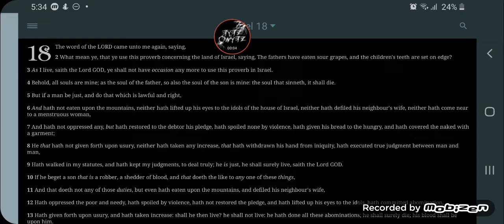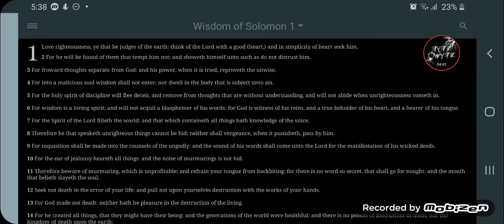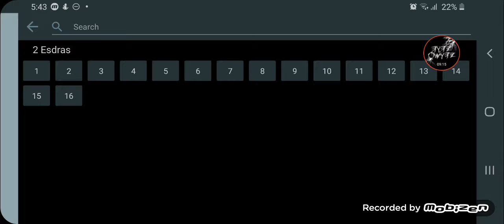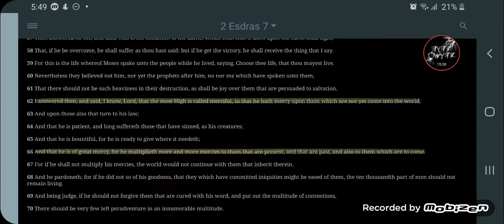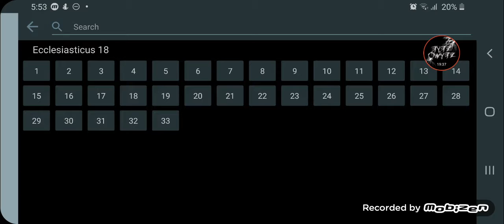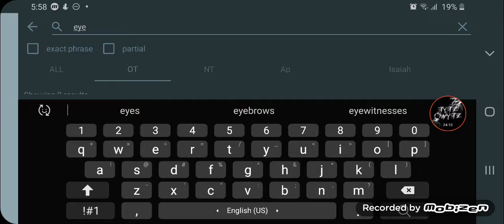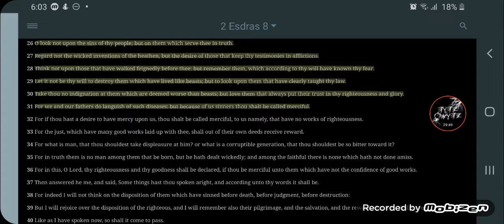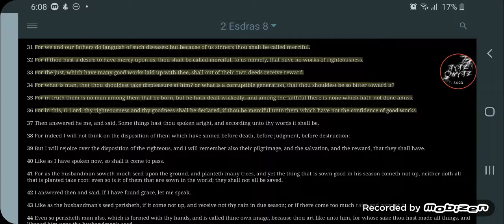GMS; Have I any pleasure at all that the wicked should die? saith the Lord God...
“But executing thy judgments upon them by little and little, thou gavest them place of repentance, not being ignorant that they were a naughty generation, and that their malice was bred in them, and that their cogitation would never be changed.”